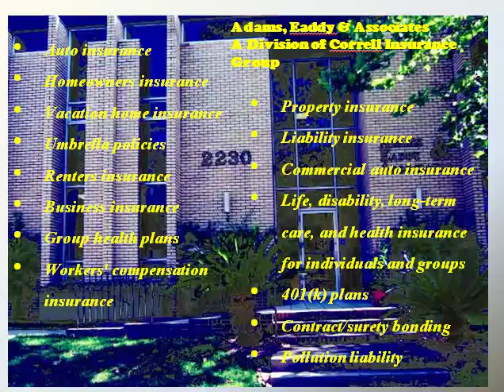Find Auto Insurance, Homeowner's Insurance, and More at Adams, Eaddy @ Associates in Columbia, SC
Since 1980 Adams, Eaddy & Associates, a Division of Correll Insurance Group, has been providing comprehensive insurance policies to Columbia, South Carolina families and businesses

We're located at:
2230 Devine Street
Columbia, SC 29205
Phone:
Business Hours:
Mon-Fri: 8am-5pm

We offer nearly every type of insurance including:
# Car insurance
# Homeowners insurance, including high-value homes
# Vacation home insurance
# Umbrella policies
# Renters insurance
# Business insurance
# Group health plans
# Workers' compensation insurance
# Property insurance
# Liability insurance
# Life, disability, long-term care, and health insurance for individuals and groups
# 401(k) plans
# Contract/surety bonding
# Pollution liability

With our staff and company representation, we have the expertise and the resources to meet all of the life, disability, long-term care, car insurance, property insurance, health insurance, and retirement planning needs of our business and individual clients.